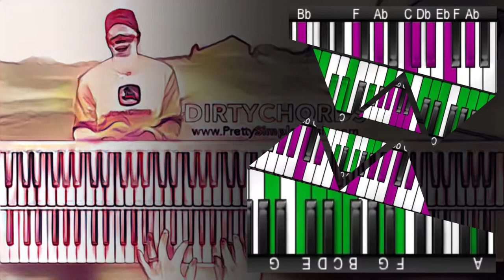scat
Source: Play Dirty Chords Like Snarky Puppy and Robert Glasper!!!
Respect: Play Dirty Chords Like Snarky Puppy and Robert Glasper!!!

an attempt at comedy from 2019. main vid coming this millennium